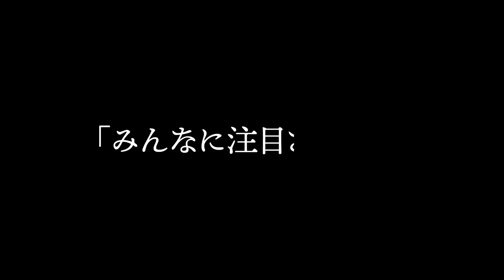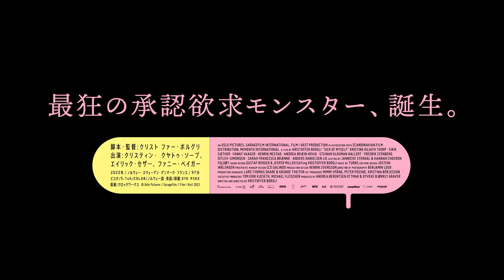『シック・オブ・マイセルフ』予告編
10月13日より公開される『シック・オブ・マイセルフ』の本ビジュアルと予告編、場面写真が公開された。

■公開情報
『シック・オブ・マイセルフ』
10月13日（金）公開
脚本・監督：クリストファー・ボルグリ
出演：クリスティン・クヤトゥ・ソープ 、エイリック・セザー、ファニー・ベイガー
2022年｜ノルウェー・スウェーデン・デンマーク・フランス｜ 97分 ｜COLOR ｜ノルウェー語・英語
字幕翻訳：平井かおり
配給：クロックワークス
コピーライト：© Oslo Pictures / Garagefilm / Film I Väst 2022